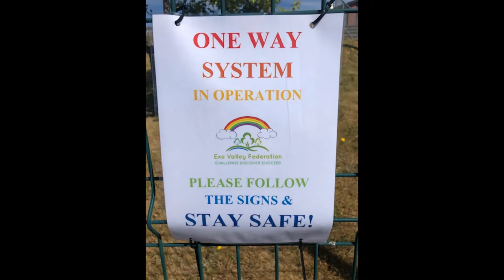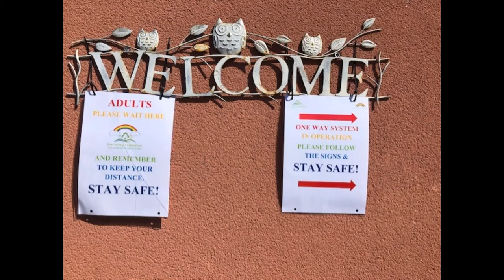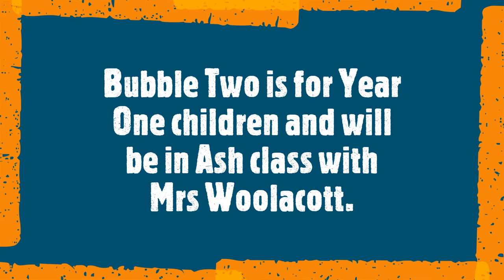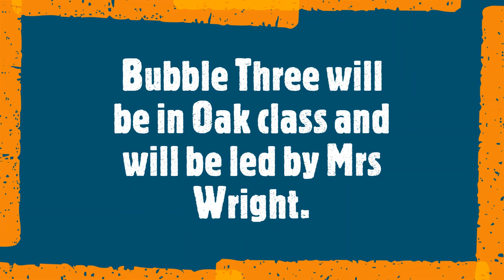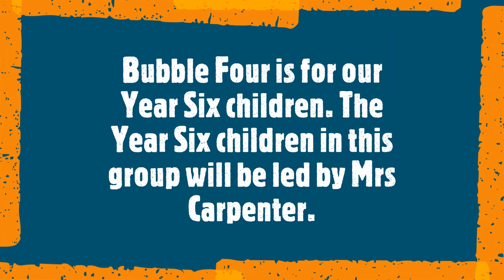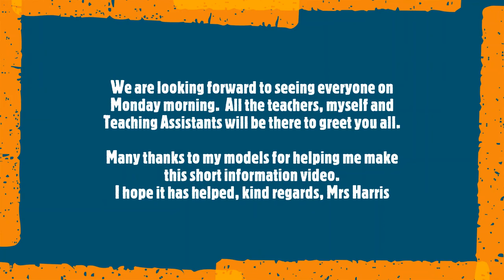Welcome Back Cheriton Fitzpaine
A special video to welcome families back to Cheriton Fitzpaine Primary School.